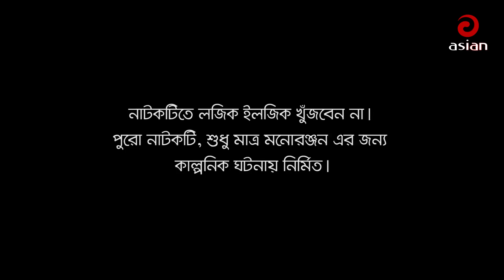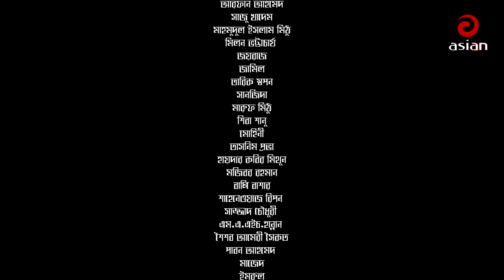Hit Hot News | পর্ব - ৪৪ | হিট হট নিউজ | Tawkir | Jamil | Nadia | Arfan | Bangla Natok 2024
Bangla Drama Serial: Hit Hot News 24.com
Episodes: 44
Script: Hamed Hasan Noman
Screenplay: Hamed Hasan Noman
Director: Hamed Hasan Noman
Cast: Tawkir Ahmed, Moushumi Hamid, Jamil Hossain, Anisur Rahman milon, Nadia Ahmed, Faruk Ahmed, Arfan Ahmed, Saju Khadem, Mahmudul Islam Mithu, Joyraj, Shiba Shanu and More